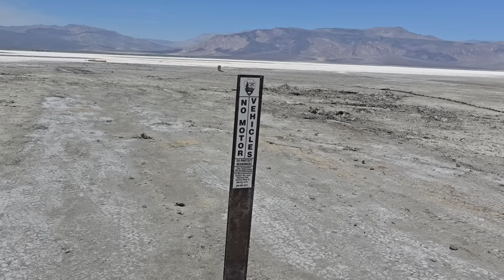Historic Salt Tram Tower "Vandalized" By Off-Roader Stuck in the Mud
The Wonderhussy Report 5.30.24

I have gotten SO many emails and messages about this story, I figured I'd better drive out to the scene of the crime and investigate for myself!

Last month, an illegal off-roader became bogged down in the mud on the edge of a remote Death Valley salt lake... and tried to winch himself out using an old support pillar from an historic salt tramway, toppling the pillar in the process. Internet outrage ensued, and people were calling for this "vandal"'s blood. But. was the fury justified? Join me as I examine the facts (as far as we know them)...and decide for yourself!

Bitcoin link:
3H4kzyPxMEwNGNgntSpCQGDEj6xMADUUYC